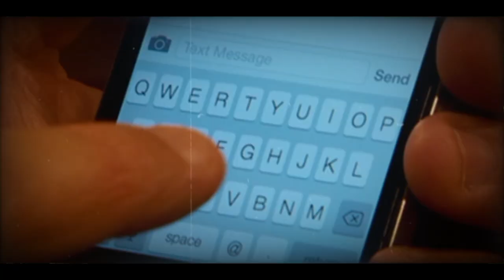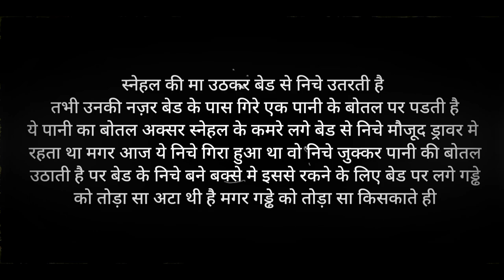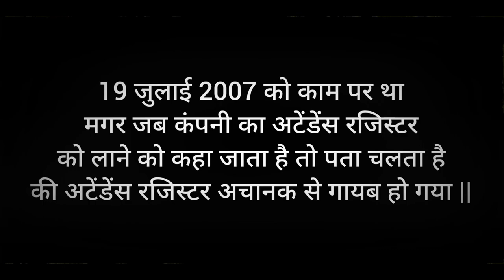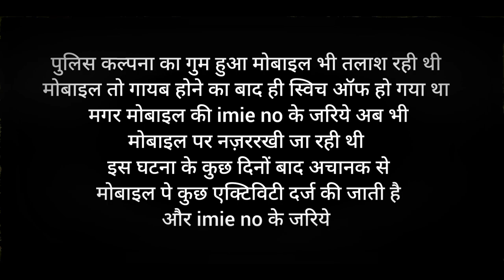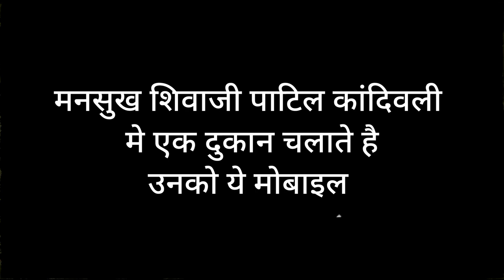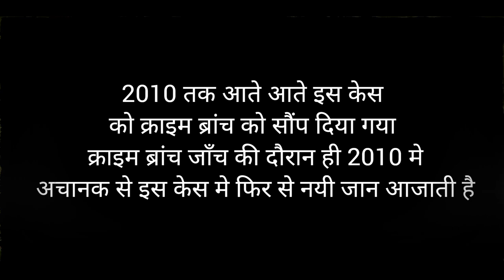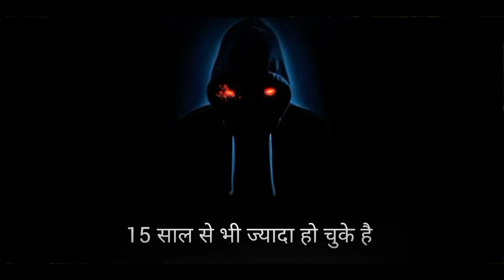Snehal gaware hatyakand Pune unsolved case स्नेहल गवारे हत्याकांड | vk facts hindi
स्नेहल गवारे हत्याकांड केस snehal gaware hatyakand case pune unsolved case